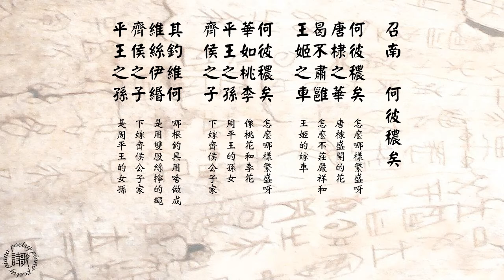召南何彼穠矣